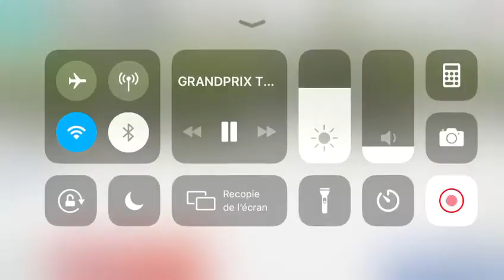Alpha de la Botte - Grand Prix 125 Auvers - (4e)